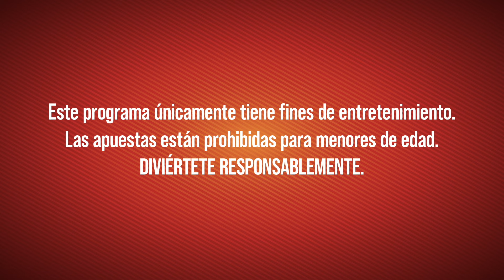La Mesa Apuesta #8 - 11 de Enero de 2024: Inicio de la Liga MX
Ya seas un novato en el mundo de las apuestas o un veterano experimentado, nuestro programa  a cargo de Andrés Ornelas y Rich De La Huerta es tu guía esencial para maximizar la diversión y emoción de cada apuesta. ¡No te pierdas la acción y sintonízanos para estar un paso adelante en el juego!

00:00 Inicio
01:10 Manual del buen apostador
05:40 Entrada: Liga MX
11:38 Ensalada: Playoff NFL: Dolphins vs Chiefs
14:48 Plato fuerte: Playoff NFL: Packers vs Cowboys
17:30 Postre: Playoff NFL: Rams vs Lions
20:10 Digestivo: Juego entre conductores

◉ No te pierdas ninguno de nuestros programas, conoce nuestra programación:
➙ Daily Diario 🗞️ Noticias con un toque de humor Lunes a viernes 10:00 AM (hora de Ciudad de México)
➙Chisma Web 🐍 Chismes actualizados y tendencias. Todos los Miércoles 01:00 PM (hora de Ciudad de México)